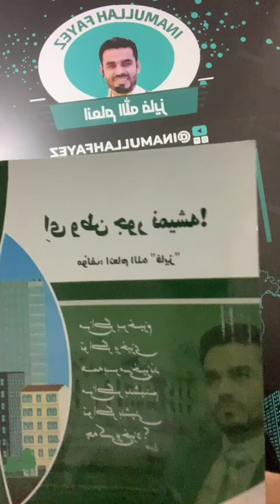کتاب ای وطن جور نمیشه|قسمت دوم